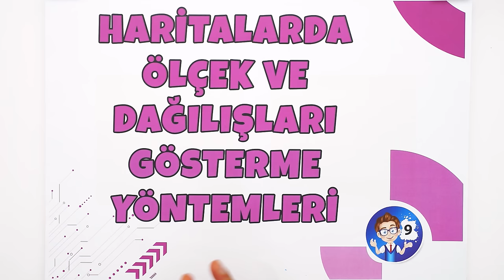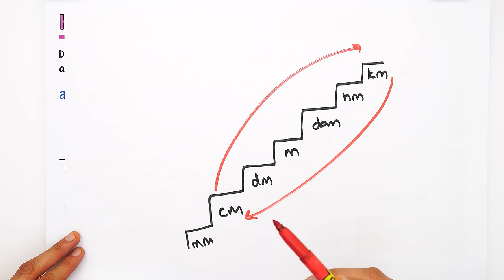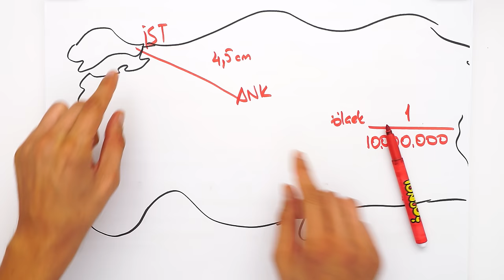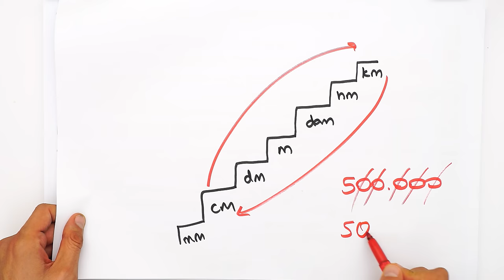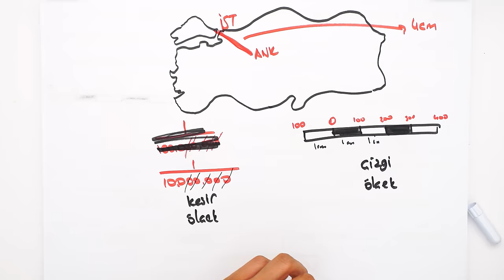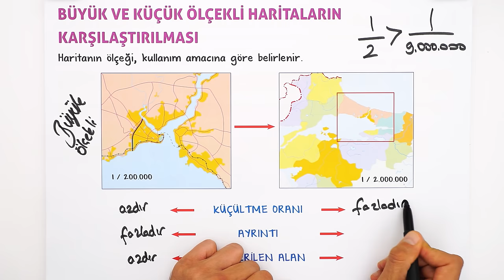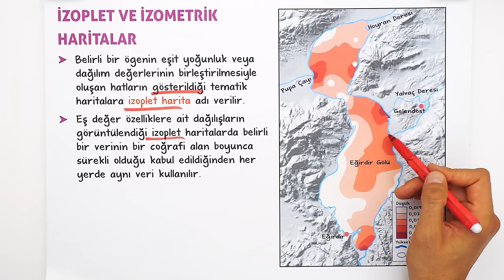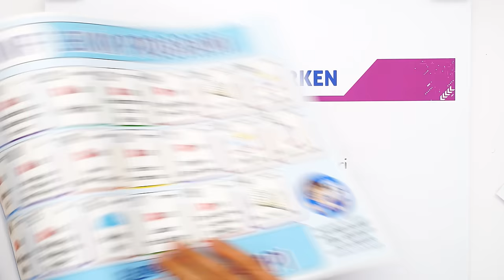Haritalarda Ölçek ve Dağılışları Gösterme Yöntemleri | 9.Sınıf Coğrafya #2025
Sene boyunca; konu anlatımları ve soru çözüm videolarıyla, tonguç yanında! Bu videoda Coğrafya dersinin "Haritalarda Ölçek ve Dağılışları Gösterme Yöntemleri" konusunu işliyoruz. Hazırsan öğrenme garantili videomuza başlıyoruz! 😎